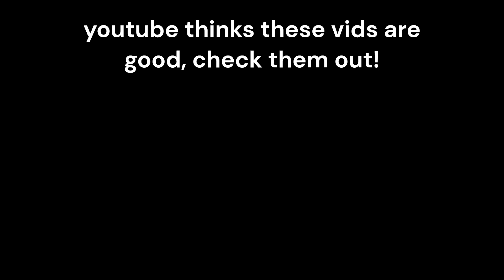running from dead memes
In this video, I ran from dead memes with my friend.
Timestamps:
0:00 Intro
0:15 normal rounds by myself
2:10 Imposter
5:15 Military Incursion